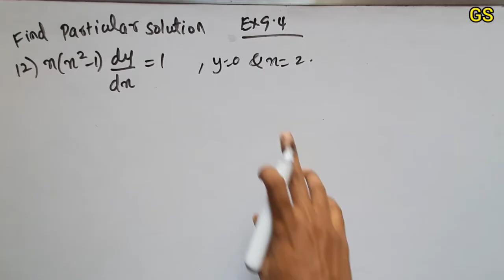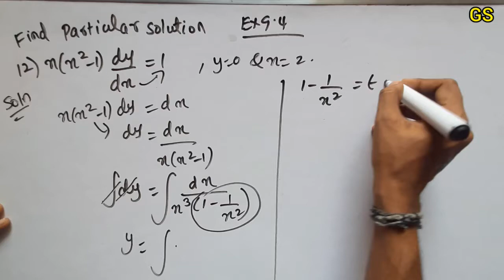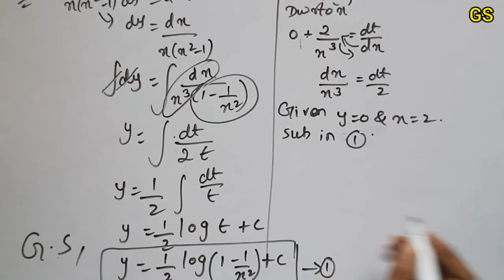Chapter 9 - Exercise 9.4 (Q.No 12) Differential Equations |CBSE Class 12th Maths in Tamil - NCERT